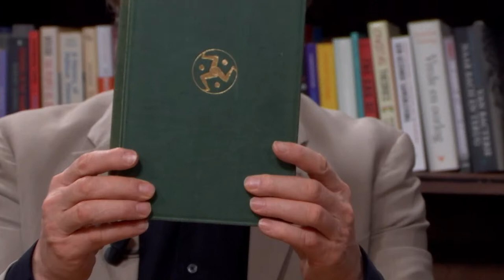#1084: Op het spel: De ludieke filosofie van Johan Huizinga | De Nieuwe Wereld Live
In deze speciale live uitzending gaat Ad Verbrugge in gesprek met filosoof Sandra Meeuwsen, cultuurhistoricus Léon Hanssen, en strategisch onderzoeker bij Freedom Lab Sebastiaan Crul over het boek Homo Ludens (De spelende mens) van Johan Huizinga. De aflevering staat in het teken van de conferentie 'Op het spel',' die de komende dagen zal plaatshebben te Leiden, ter ere van het 150e geboortejaar van Johan Huizinga.

Doe mee met onze decemberactie.

Je kunt ook direct wat overmaken op het volgende rekeningnummer:

NL61 RABO 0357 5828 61
t.n.v. Stichting De Nieuwe Wereld

Wil je nog aanschuiven bij het congres over Homo Ludens?

De Nieuwe Wereld TV is een platform dat mensen uit verschillende disciplines bij elkaar brengt om na te denken over grote veranderingen die op komst zijn door een combinatie van snelle technologische ontwikkelingen en globalisering. Het is een initiatief van filosoof Ad Verbrugge in samenwerking met anchors Jelle van Baardewijk, Marlies Dekkers en Thomas Bollen.

Wil je ons steunen?